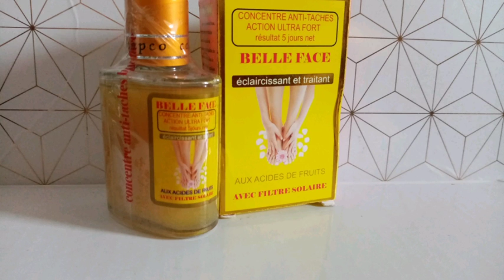Belle face, concentré très éfficace sur les tâches